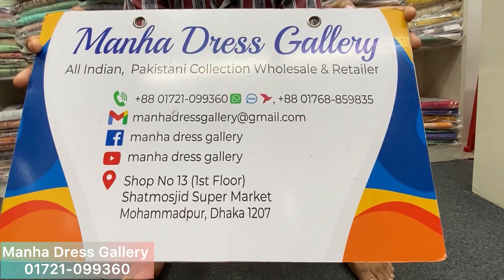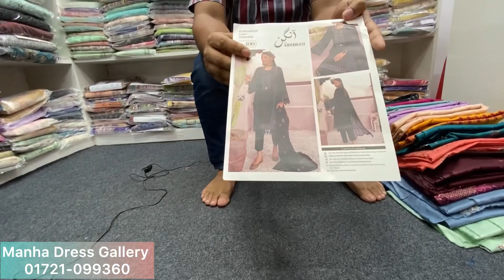KHOOBSURAT BY ANGAN LUXURY PARTY DRESS PAKISTANI | NEW KHOOBSURAT| 2023 EXCLUSIVE LUXURY COTTON SUTS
Assalamualikum.

🥻 Brand Name : shoobsurat angan 2023
Front : Luxury cotton embroidery
 Back : Luxury  cotton embroidery
Dupatta : Luxury  shifon embroidered  Dupatta.
Bottom :  Cambric Cotton.

Gulljee Collection All Catalogue.
Bin Hamid, Rana arts, Noors, Tawakkol, Carizma, Johora, Others Catalogue Collection.

            👉 Visit Online.

               Shop  Address.
Shop  no -13,1st Floor (২য় - তলা) Sat Mosjid  Super Market  Mohammadpur Dhaka 1207.
Mohammadpur Bas Stand  ar Sathe Market.

             Phone.

                        Allah Hafeez.